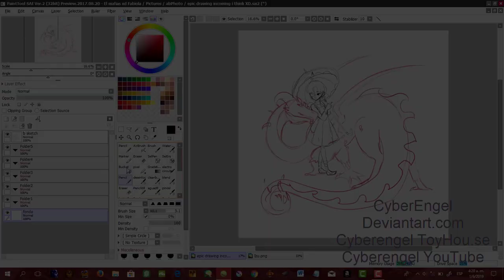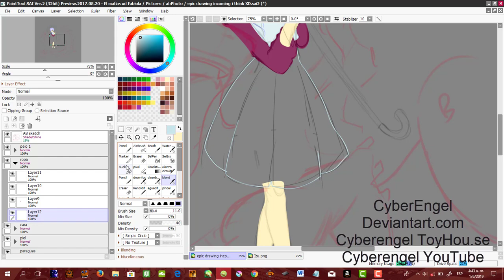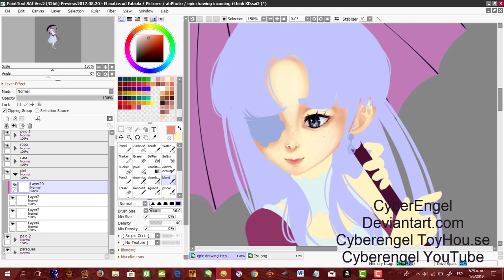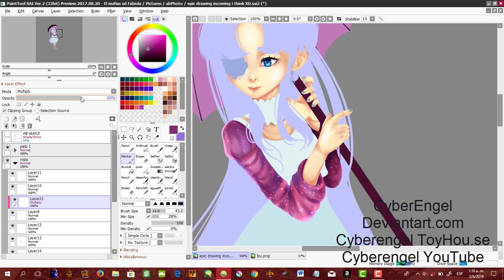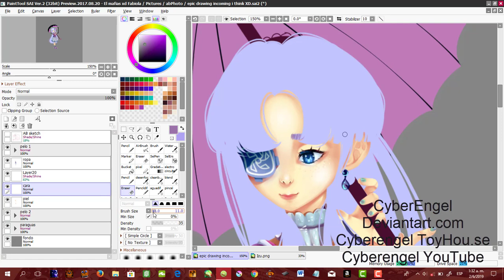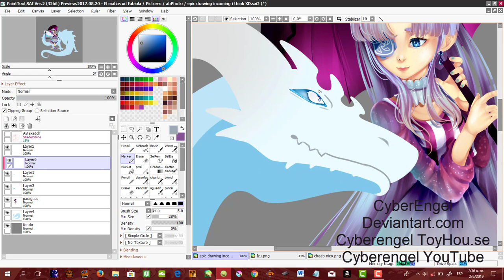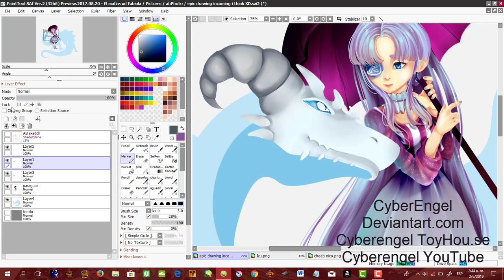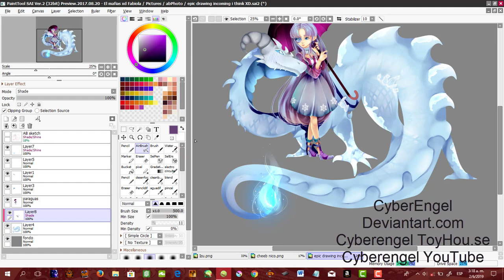[Speedpaint] Iceland | Qaede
IDK random title lfmao

XD

so yeah i never did a drawing of a dragon

and i have a dragon boi so i decided to draw him :V

oof

and it looks bad ik but i tried XD

Program: PTS II
Tablet: Gaomon
Time: 1 Hour and 20-30 Mins